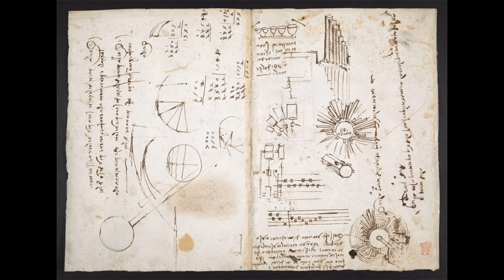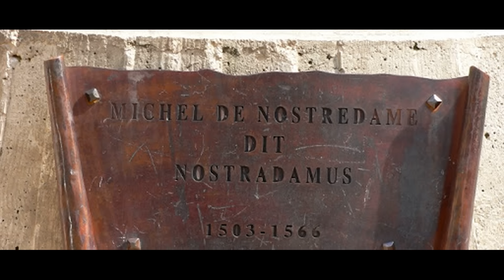ÚLTIMAS PALAVRAS antes da morte de figuras históricas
A morte iminente e inevitável levou muitas pessoas a expressarem um último pensamento, aproveitando o momento para fazer um balanço da própria vida, passar orientações, fazer um derradeiro pedido, esclarecer uma dúvida, concluir uma pendência, pedir perdão e até desmentir um boato.
Teve gente inconformada com a própria morte e teve gente que desejava a sua vinda. Também houve quem partiu agradecido, satisfeito e até de bom humor.
Perguntados como se sentiam naquele último momento, muitos moribundos também deixaram um registro da experiência física e, principalmente, mística, espiritual, diante do desconhecido e misterioso.

Pesquisa:
Nostradamus